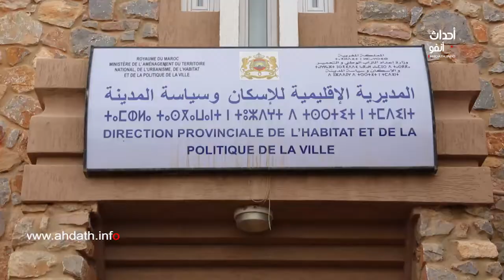المدير الإقليمي للإسكان بتزنيت يكشف مخطط تأهيل الأحياء العشوائية والعرض السكني بالمدينة